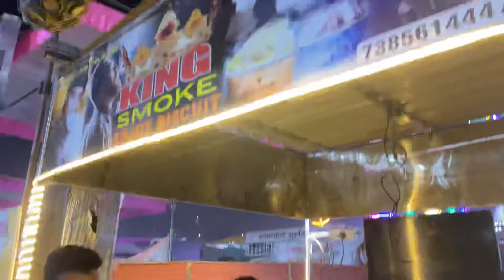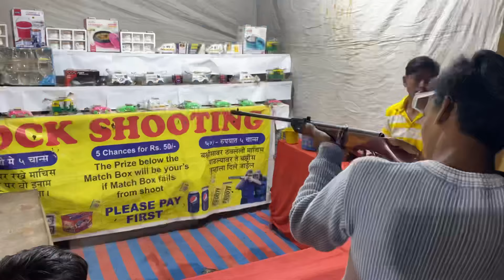Chetak Festival, Sarngkheda Chi yatra 🎡🎠 | सारंगखेड़ा ची यात्रा 💥🤩￼ । Full enjoy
ahirani song
bhilau song
gavthi song
ajay manoj comedy
manoj ajay comedy
bhilau comedy reels
adivasi comedy reels
adivasi bhilau song
adivasi bhilau gane